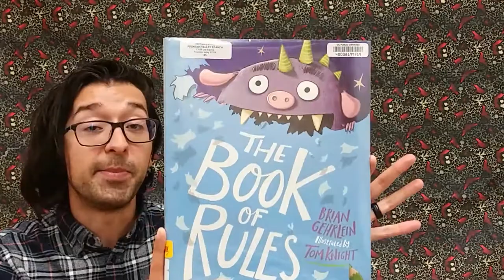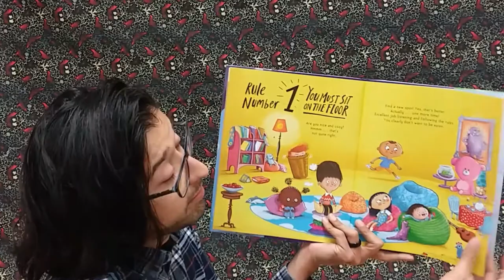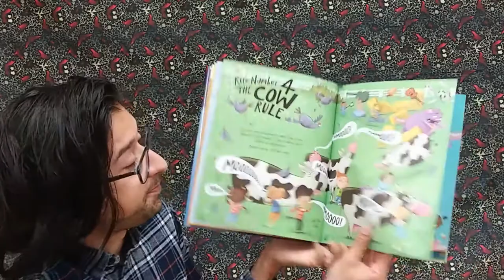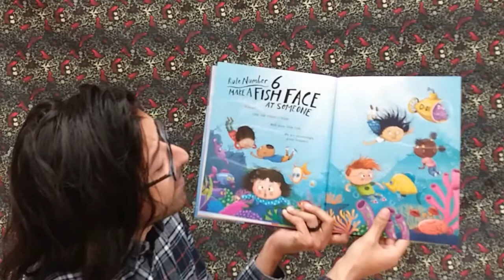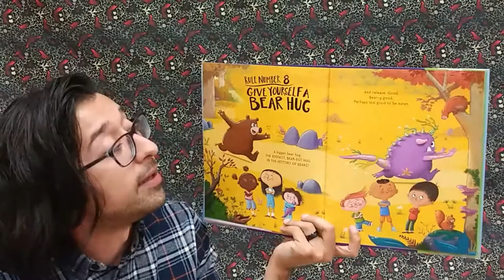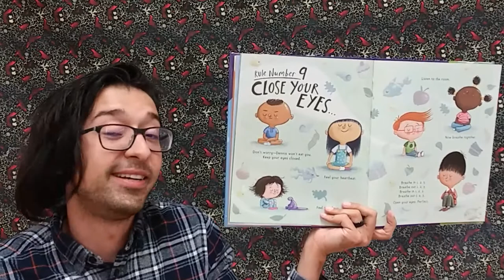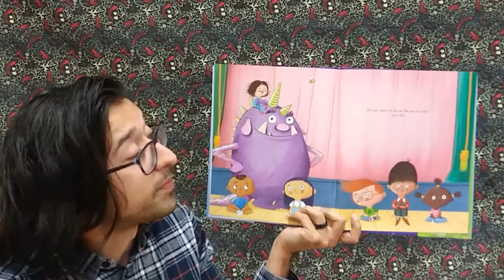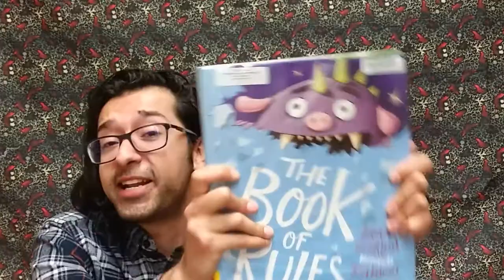Virtual Storytime: The Book of Rules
Join Mr. Jesse for a reading of "The Book of Rules", written by Brian Gehrlein and illustrated by Tom Knight. Are you ready for storytime! Are you ready to follow some rules? Make sure to listen carefully and follow the rules in this interactive storytime and you won’t have to face Dennis. Who’s Dennis? Follow along to find out!